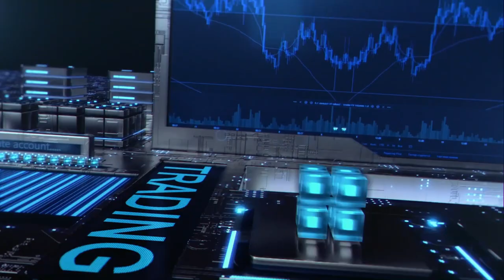寶島歌王謝雷風采依舊 《蔓莉 悲戀的酒杯》獲滿堂彩 ｜娛樂星聞